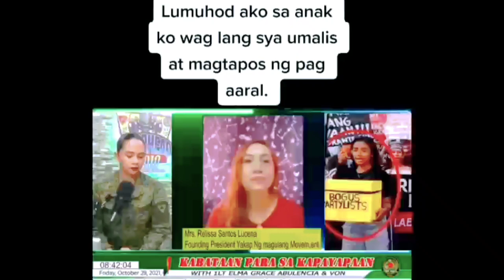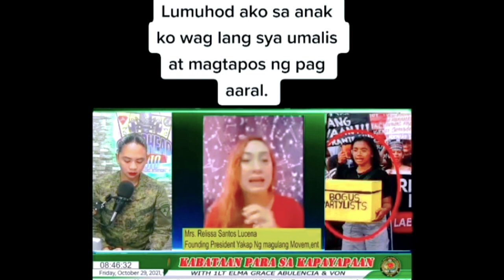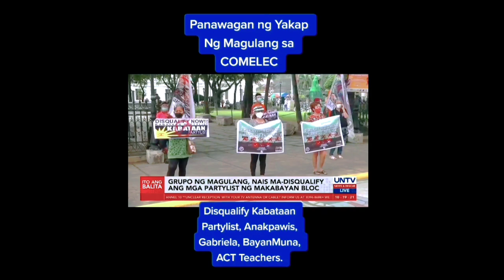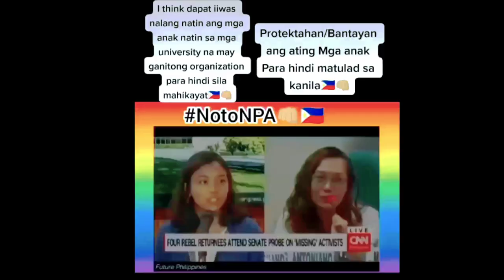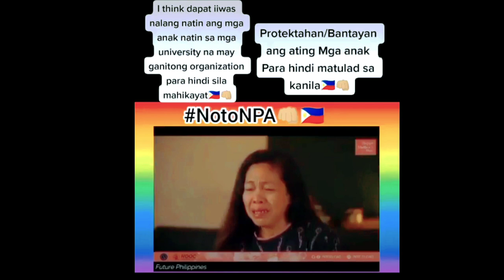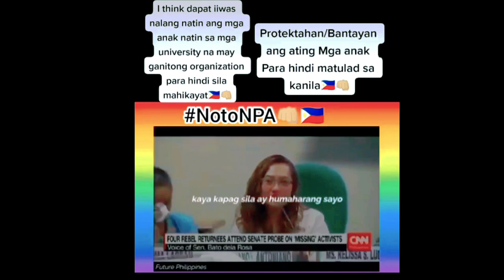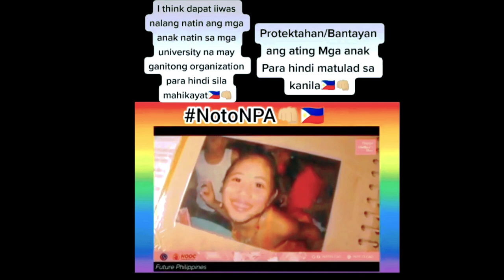CCP NPA NDF recruiting the youth /students in UP, PUP.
balita today october 8 2021,
balita today september 8 2021,
balita today october 4 2021,
balita today september 11 2021,
balita today sept 11,
balita today sept 8 2021,
balita today september 27 2021,
balita today sept 21,
unang balita news today astrazeneca,
balita sa impasugong today,
balita ngayon july 24 2021,
balita ngayon ka lang karaoke,
balita today live,
balita ngayon lindol,
balita weather update today live,
mabuting balita today,
balita today oct 13,
balita ngayon october 14 2021,
balita ngayon october 3 2021,
balita ngayon october 30 2021,
balita ngayon october 8 2021,
balita ngayon oct 11 2021,
balita today september 16 2021,
balita today september 10 2021,
balita today 24 oras,
balita today october 5